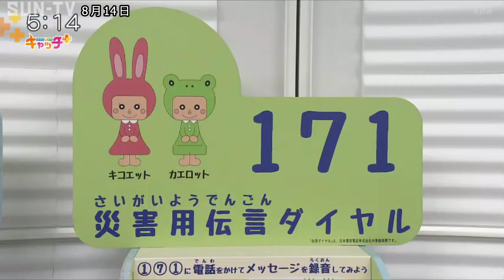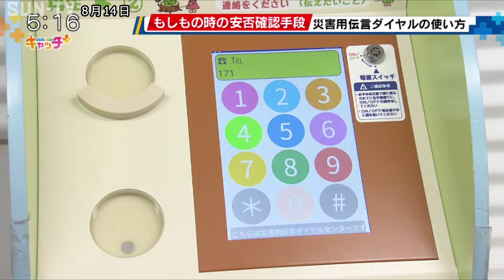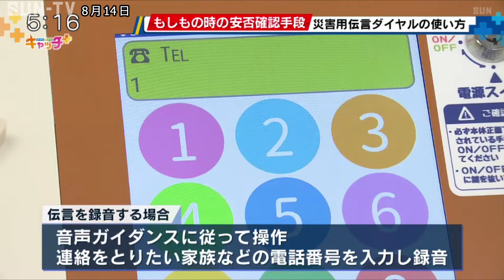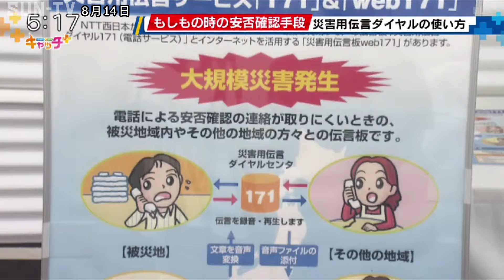もしものときの安否確認手段 災害用伝言ダイヤルの使い方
地震などの災害が起きた時、安否確認の手段として「171」で無料で利用できる「災害用伝言ダイヤル」。
その使い方や活用法を聞きました。

もしもの時の連絡手段の1つ、「災害用伝言ダイヤル」その認知度は…。

地震などの災害時、被災地では電話やインターネットがつながりにくくなる可能性があります。

そんな時に家族や友人の安否確認の手段となるのが、171番で無料で利用できる「災害用伝言ダイヤル」です。
サービスを提供するＮＴＴの担当者に話を聞きました。

実際に、訓練用の電話機を使って使い方を教わりました。

音声ガイダンスに従って、操作を進め、連絡をとりたい家族などの電話番号を入力して、伝言を録音します。

録音した伝言を家族などが聞く場合も、「171」にかけ、録音した人が入力した電話番号を押すと音声がきけます。

このサービスは災害時のみ運用されますが、南海トラフ地震臨時情報が出ている現在は利用できるということです。

©SUN-TV,co.ltd
最新ニュースを24時間配信中

‹放送時間›
月曜～金曜　11時55分、15時00分、17時05分（キャッチ+）、21時22分